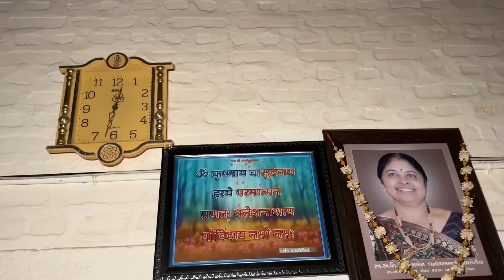Maa n papa ko Pehli bar dat lagai😝Kinjal aur rinkal chali dulhan dekhne💞Gao k masti wale friends😅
Maa n papa ko data aur kinjal rinkal ki masti k sath dulhan 👰🏻‍♀️ dekh n chale aur gao k darshak k friends n dhamal machaya😝